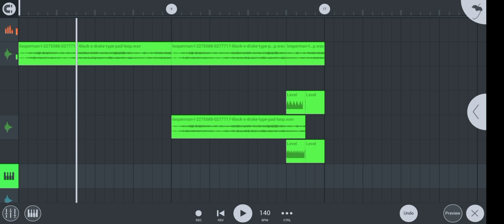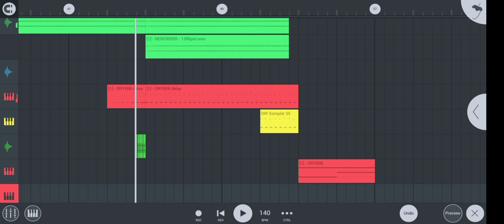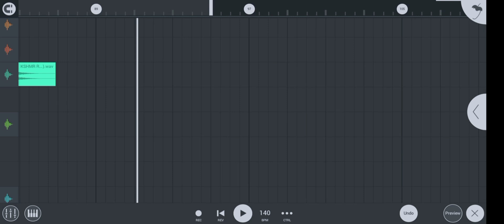Zone6 FLM Remake | Yaboii type? | Bass Trap | Free FLM & Samples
Zone6
Flm remake
V4.2.1

Yaboii type? 🤔

Christmas gift I guess XD
(sorry for audio quality)

can't help it I love making stuff on FLM 😫
will be making more remakes..soon 😬

*Wanna chat*
Hmu on Tg